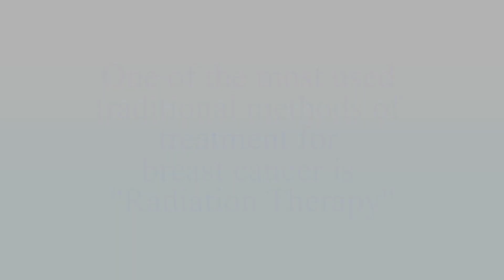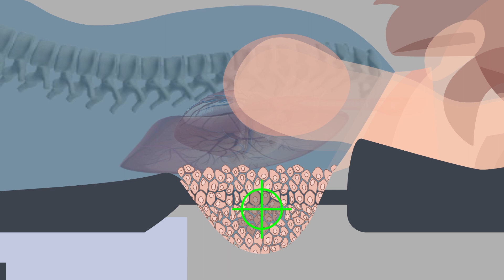2D Medical Animation | Cancer Treatment Machine